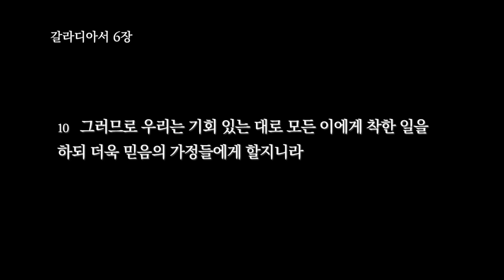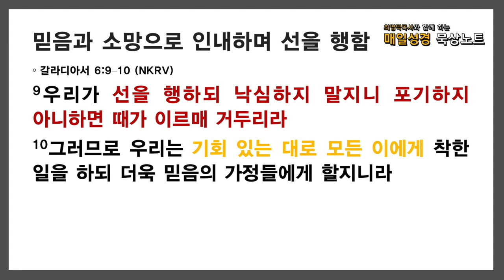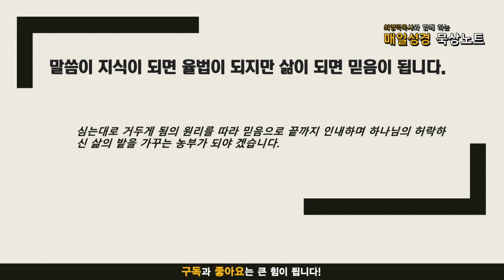매일성경 묵상노트 ㅣ 20210913 그리스도의 법을 성취하는 복음 (갈라디아서 6:1-10)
갈라디아서 6:1–10 (NKRV)
1형제들아 사람이 만일 무슨 범죄한 일이 드러나거든 신령한 너희는 온유한 심령으로 그러한 자를 바로잡고 너 자신을 살펴보아 너도 시험을 받을까 두려워하라
2너희가 짐을 서로 지라 그리하여 그리스도의 법을 성취하라
3만일 누가 아무 것도 되지 못하고 된 줄로 생각하면 스스로 속임이라
4각각 자기의 일을 살피라 그리하면 자랑할 것이 자기에게는 있어도 남에게는 있지 아니하리니
5각각 자기의 짐을 질 것이라
6가르침을 받는 자는 말씀을 가르치는 자와 모든 좋은 것을 함께 하라
7스스로 속이지 말라 하나님은 업신여김을 받지 아니하시나니 사람이 무엇으로 심든지 그대로 거두리라
8자기의 육체를 위하여 심는 자는 육체로부터 썩어질 것을 거두고 성령을 위하여 심는 자는 성령으로부터 영생을 거두리라
9우리가 선을 행하되 낙심하지 말지니 포기하지 아니하면 때가 이르매 거두리라
10그러므로 우리는 기회 있는 대로 모든 이에게 착한 일을 하되 더욱 믿음의 가정들에게 할지니라

음원출처 : 크리스찬 BGM